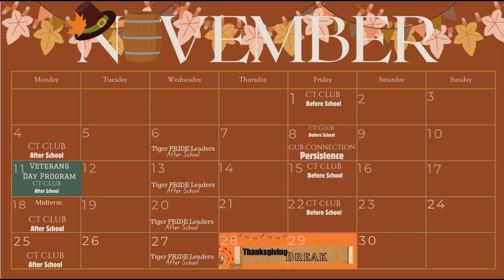WHETV Friday, November 15, 2024